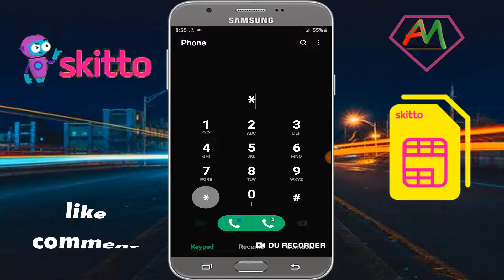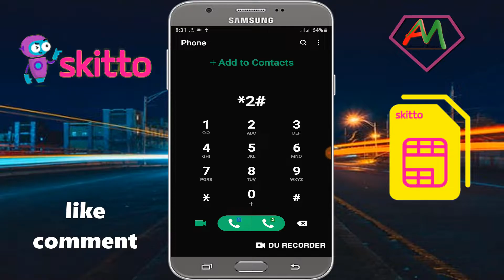Skitto sim | Skitto sim number check | How to check skitto number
Skitto sim number check | How to check skitto number | Skitto

Releted Keyword
skitto sim number check
skitto number check
skitto balance check code
skitto sim balance check code
skitto number check code
skitto sim number check code
skitto sim balance check number
skitto balance check number
skitto balance check dial code
skitto balance check ussd code
how to check skitto number
how to know skitto number
how to see skitto number
how to check skitto sim number
skitto sim number code
skitto sim internet balance check code
skitto sim internet offer
skitto number example
how to check skitto balance